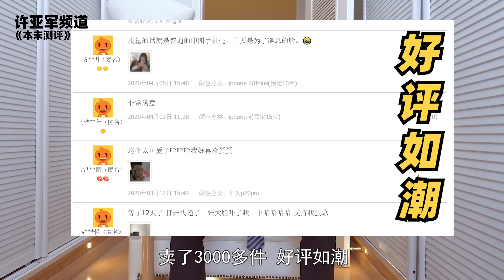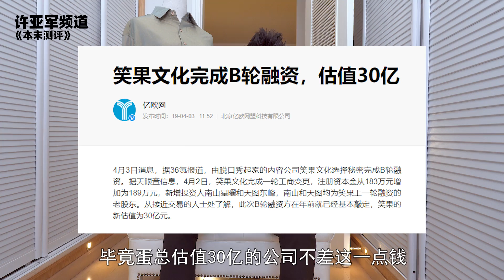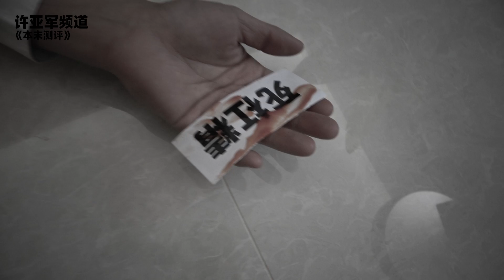李诞老婆服装店 【本末测评】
本频道制作的所有视频都是为了向观众传递有趣的社会时事新闻，绝对符合平台的使用政策。 黑尾酱服装店！明星店铺系列第5期。
微博/B站：本末测评/许亚军频道